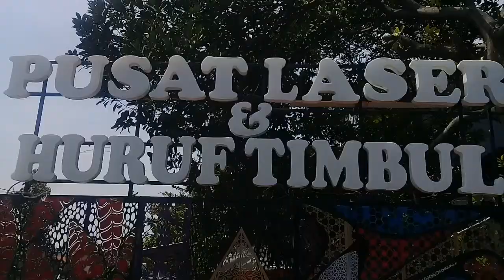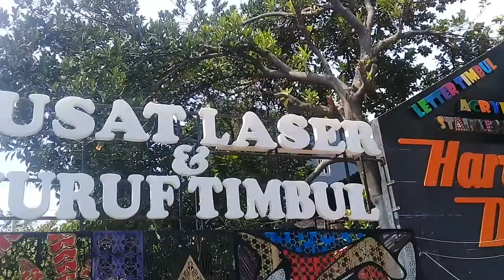Jasa Custom Plat Besi termurah semarang